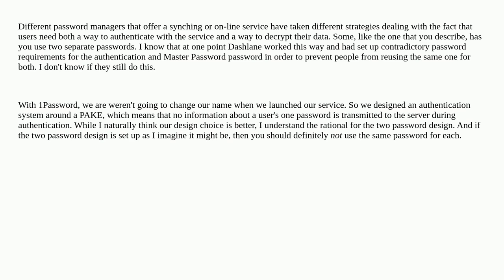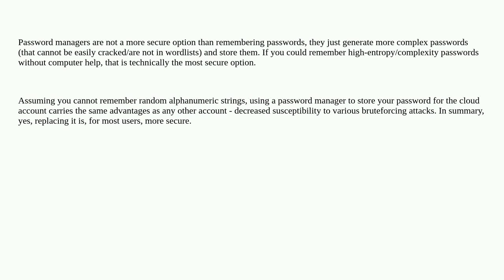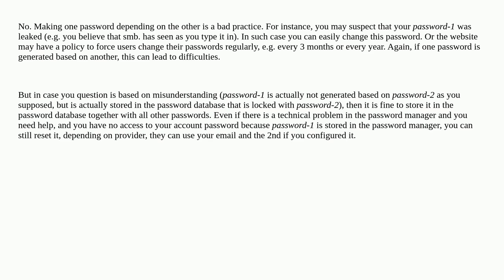Security: Understanding Password Manager Chicken and Egg problem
Understanding Password Manager Chicken and Egg problem

A special thanks goes out to the awesome community

  password-management